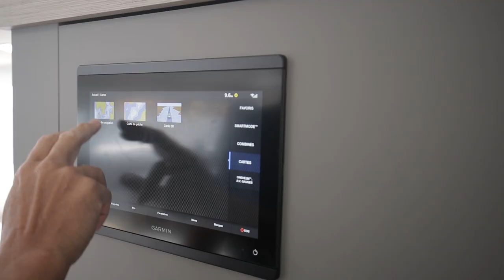Fountaine Pajot ELBA 45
El catamarán a la vanguardia de las innovaciones. Te sentirás como en casa a bordo, espacios llenos de luz y amplias habitaciones.